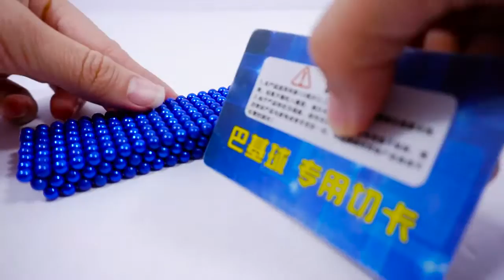DIY Saticfaction Magnetic Balls - DIY How To Make Temple Magnet | Magnetic Game